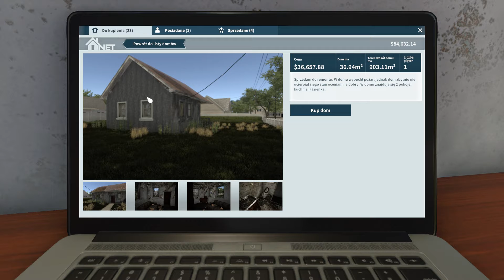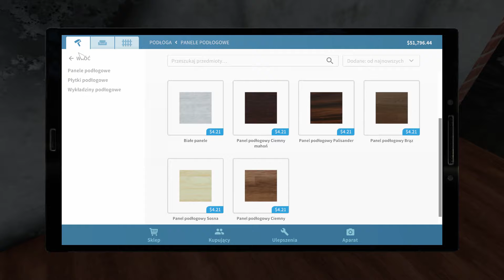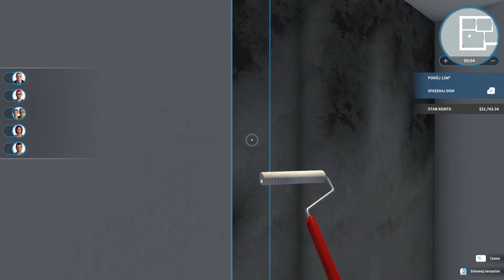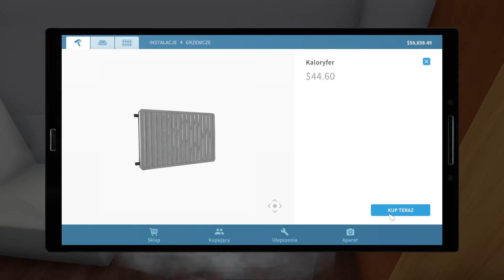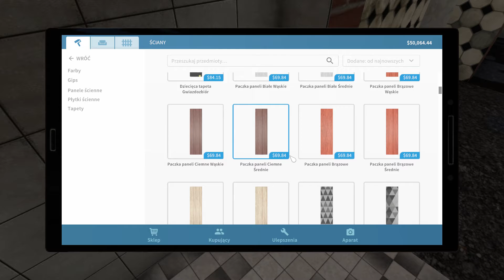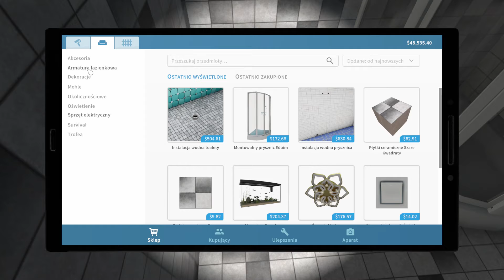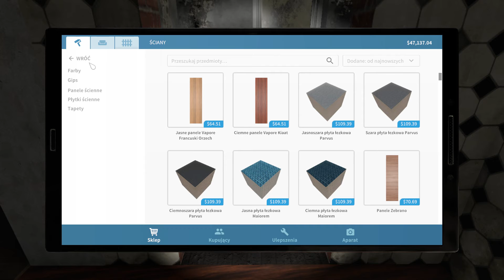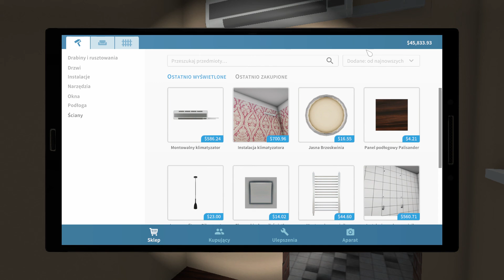House Flipper #1 remont małego domu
House Flipper